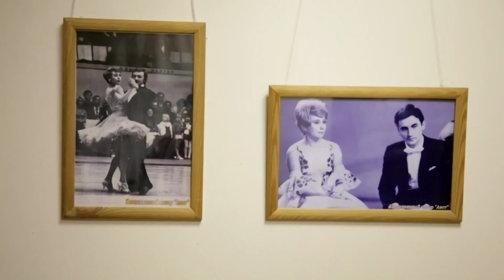Утренник танцевального кружка "Аист".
утренник, goodwork